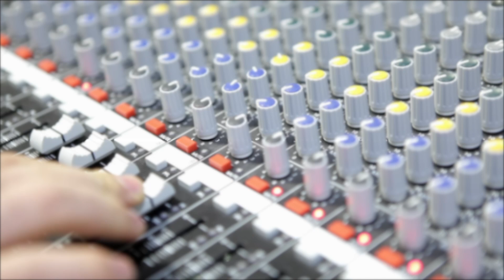ORCHESTRA DI FIATI DELLA VALTELLINA + SESTETTO JAZZ (I Fiati incontrano il Jazz)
Teatro Dal Verme Milano 10 Febbraio 2002
Orchestra di Fiati della Valtellina direttore LORENZO DELLA FONTE
MAURIZIO GIAMMARCO sax
FABRIZIO BOSSO Tromba
ALESSANDRO CASTELLI Trombone
MASSIMO COLOMBO Pianoforte
VALERIO DELLA FONTE Contrabbasso
CHRISTIAN MEYER Batteria